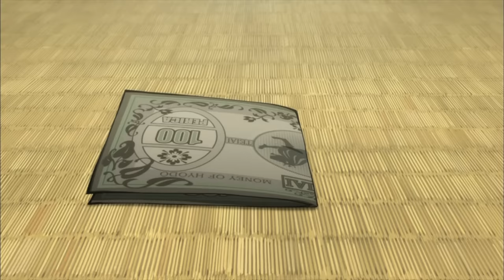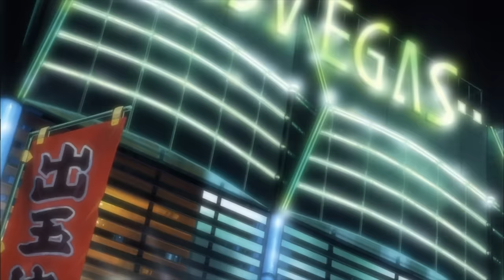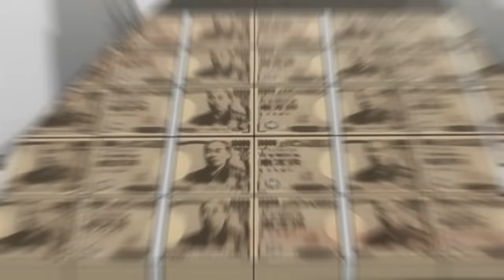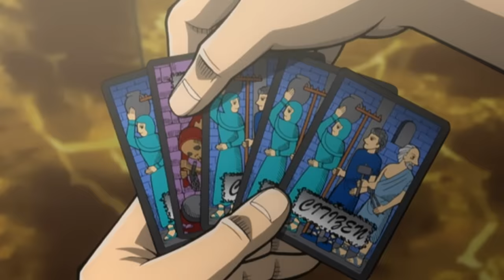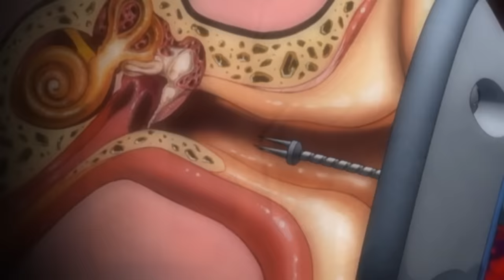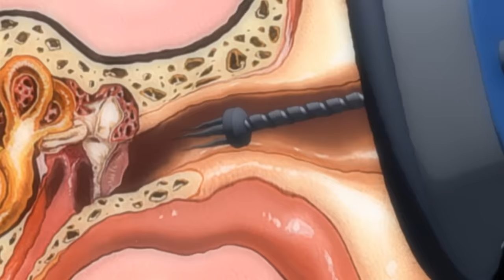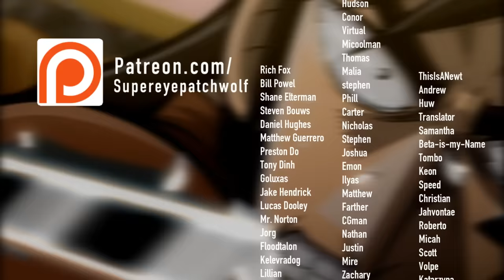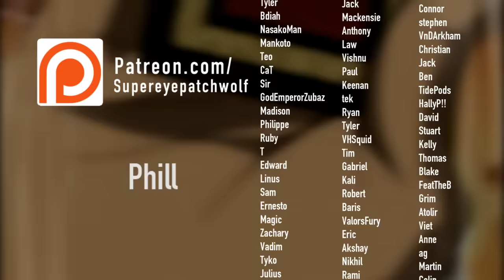Why You Should Watch Kaiji Ultimate Survivor